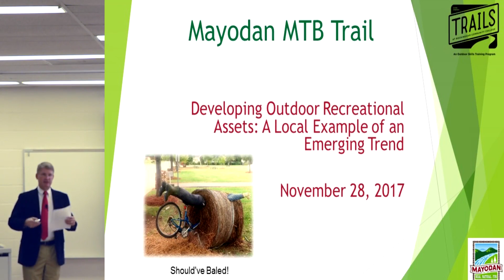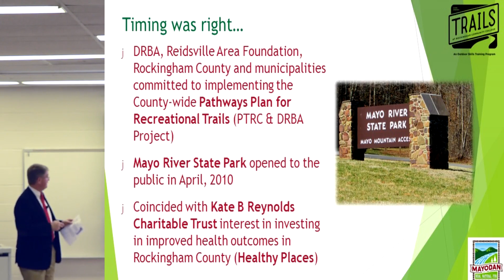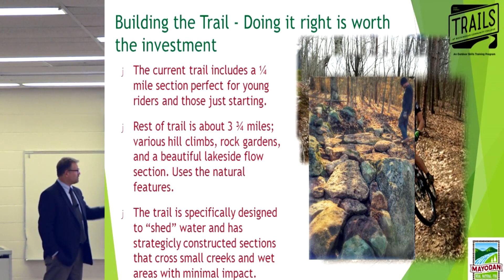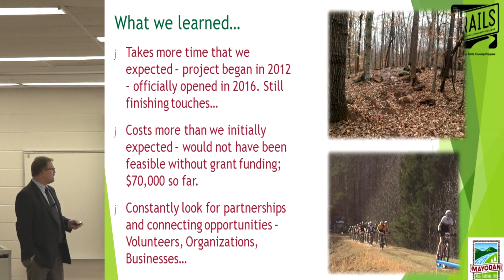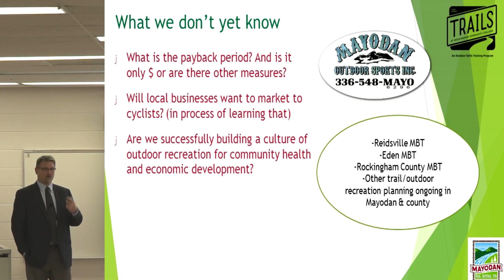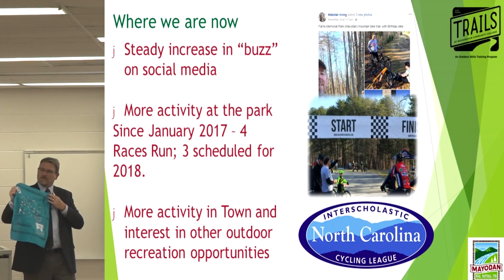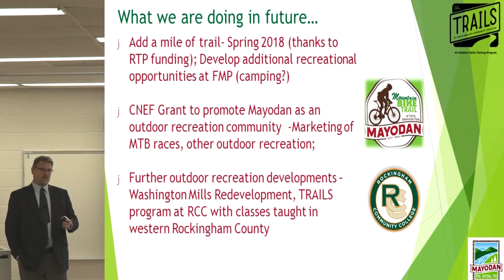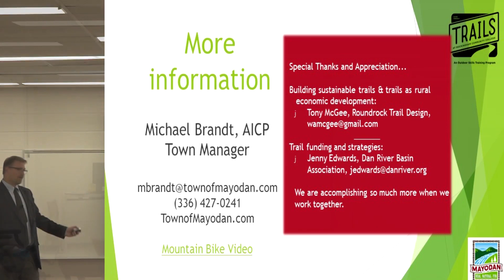Trails Lecture Series - November 28th, 2017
"Developing Outdoor Recreational Assets: A Local Example of an Emerging Trend" - Join Mayodan Town Manager Michael M. Brandt and Mayor Jeffrey Bullins to hear how an inspired vision combined with public and political support can take a local recreational asset and turn it into a valuable regional resource for the area.